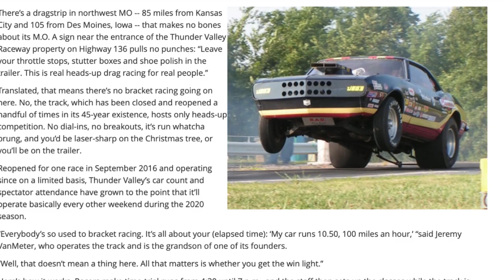'21 WINTERNATS - LEAH PRUETT BREAKS OUT WITH #1; ALEXANDERS TOPS FUNNY CAR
A week after advancing to her first final round of the season, Leah Pruett is on track for her first No. 1 qualifier of 2021 in Top Fuel, taking the provisional top spot in qualifying on Friday during the 61st annual Lucas Oil NHRA Winternationals presented by ProtectTheHarvest.com at Auto Club Raceway at Pomona.

Blake Alexander (Funny Car), Greg Anderson (Pro Stock) and Matt Smith (Pro Stock Motorcycle) are also provisional No. 1 qualifiers in their respective categories at the 10th race of the 2021 NHRA Camping World Drag Racing Series season and the final event of the famed three-race NHRA Western Swing.